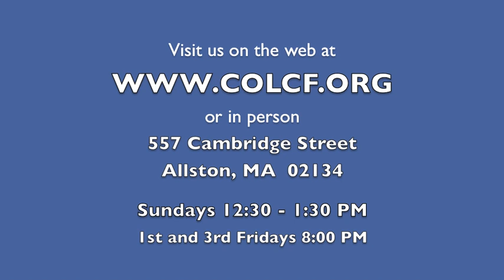2 Minutes of Prayer w/ Pastor Emmett (Wednesday, 2/13/2013)